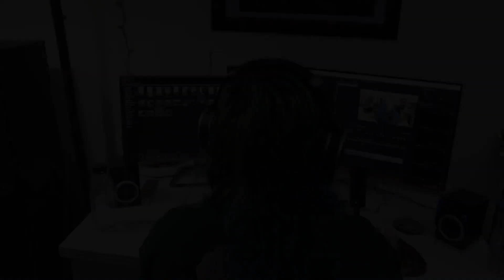Wage War - Surrounded - REACTION/REVIEW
This is my reaction to 'Surrounded' by Wage War. This track is a b-side track off of their album 'Blueprints' from 2015. What are your thoughts?